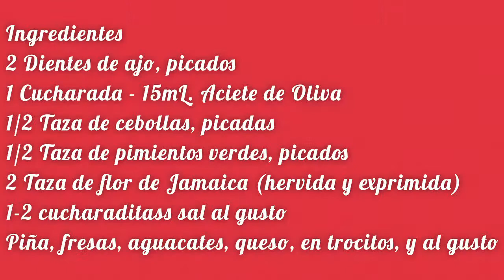Tostadas de Flor de Jamaica sin Gluten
Facebook @DietGenics Nutrition Consulting, LLC